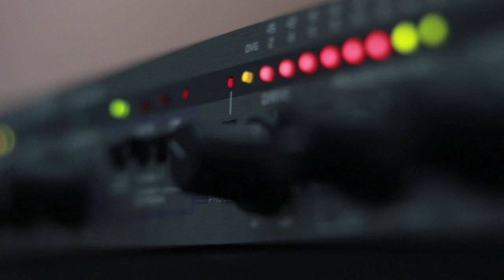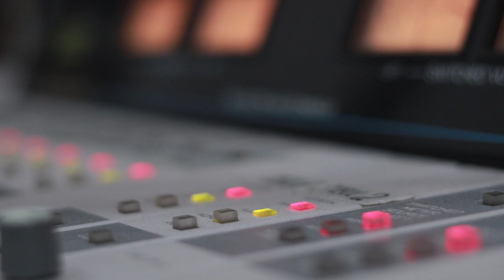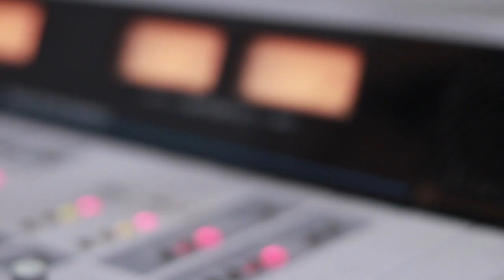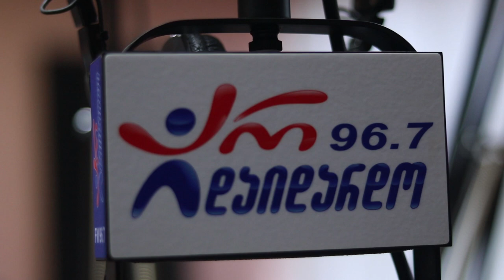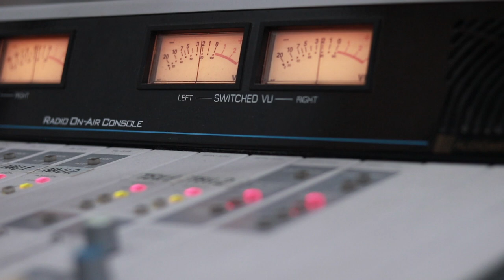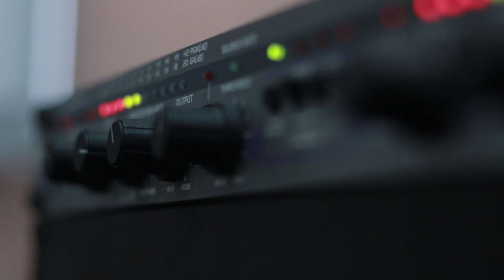ჯგ. სოლო. გადაცემა "ღვინოდუდუკიქალები". 28.10.2019. ვიდეო კოლაჟი / Jg. Solo. "Gvino Duduki Qalebi"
2019 წ.  28 ოქტომბერი
ლაშა რამიშვილის საავტორო გადაცემა "ღვინო დუდუკი ქალები". სტუმრად ჯგუფი "სოლო". ვიდეო კოლაჟი